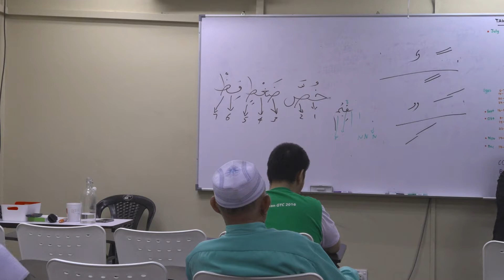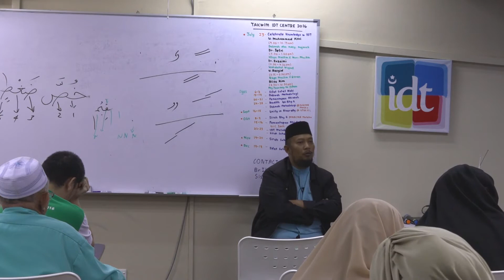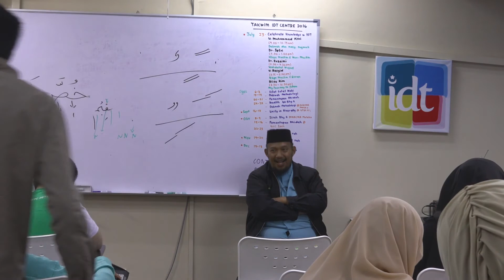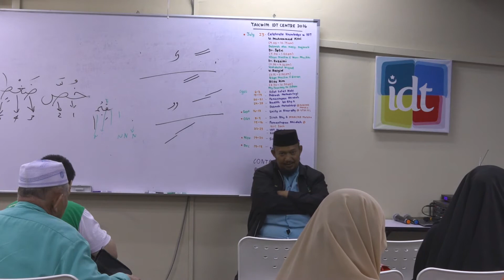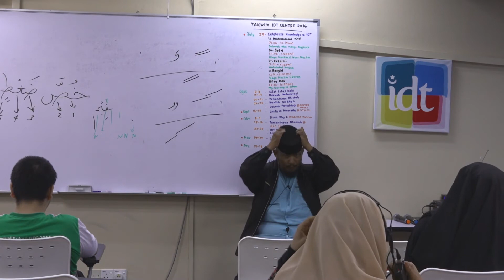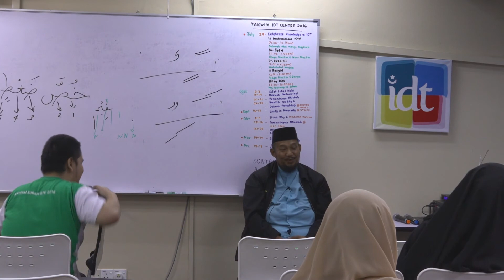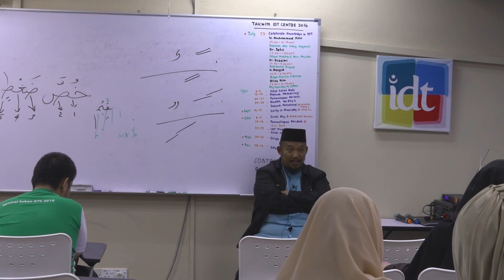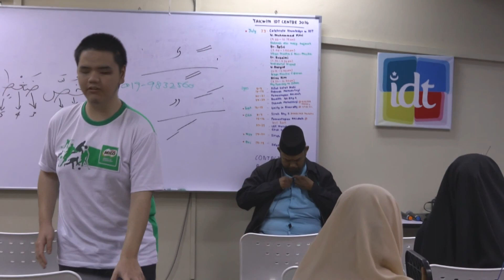Tajweed Cara Mudah | Ustaz Razali Tahir | Siri 1 | Part 5 | 2016